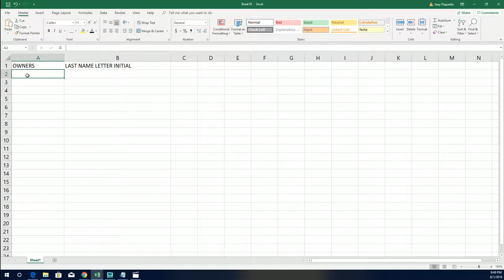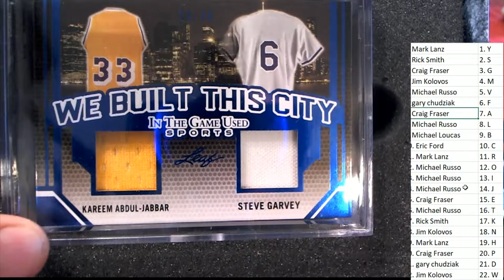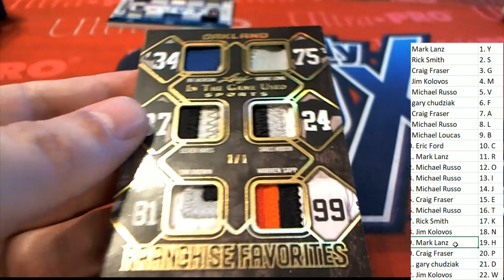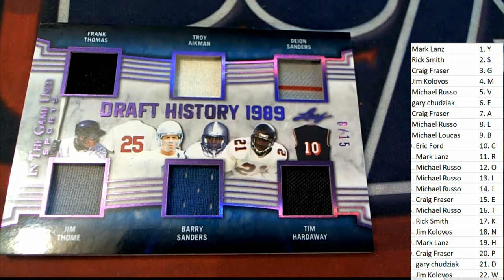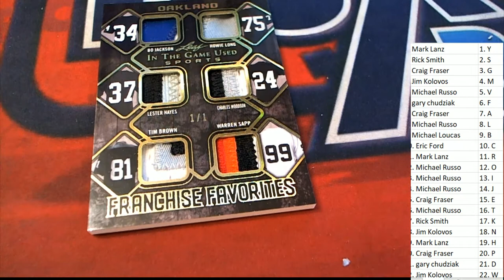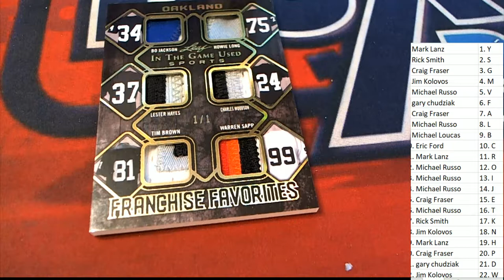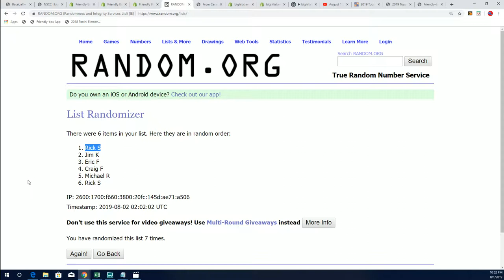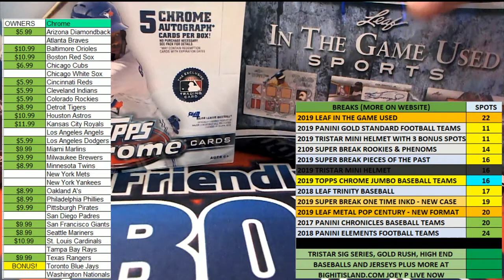2019 Leaf in the Game Used Sports ID 19LEAFITGUSED110